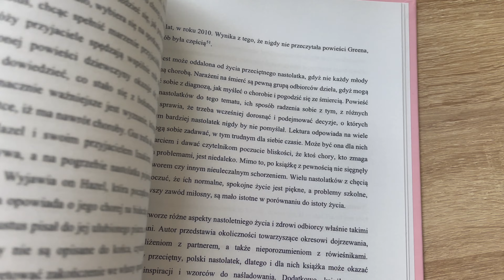DŁUGO MNIE NIE BYŁO😫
Przerwa minęła, ogarnęłam moje życie i wracam do social mediów! ✊🏼
Wybaczcie mi tę napiętą atmosferę na początku filmu, ale byłam totalnie zestresowana mówieniem do kamery! Nie spodziewałam się, że będzie to takie trudne.

Postaram się, by filmy pojawiły się 2 razy w tygodniu! Zobaczymy czy mi się uda! ✊🏼

Będzie mi bardzo miło gdy zostaniesz ze mną na dłużej oraz zostawisz łapkę w górę oraz komentarz! ❤️